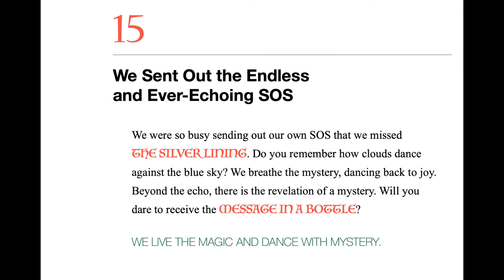#15 We Sent Out the Endless SOS — Life Daily with Dawn